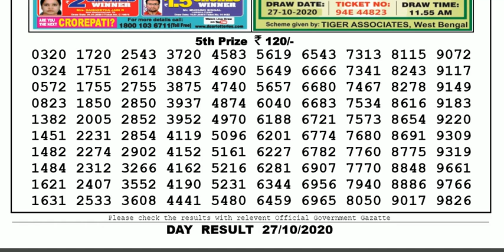Lottery Sambad Lottery Live 04.00pm 27.10.20 Sikkim State Lottery Result From Gangtok gdn